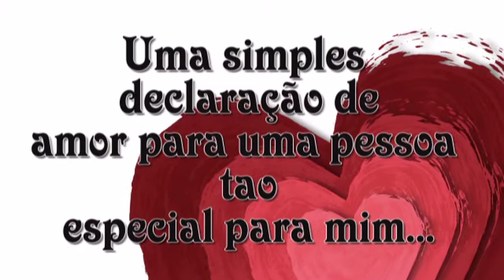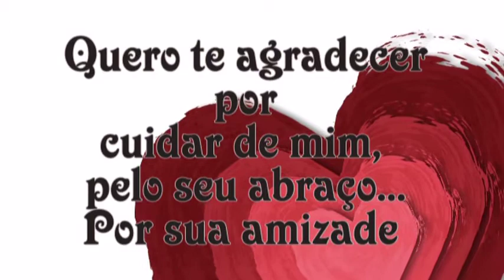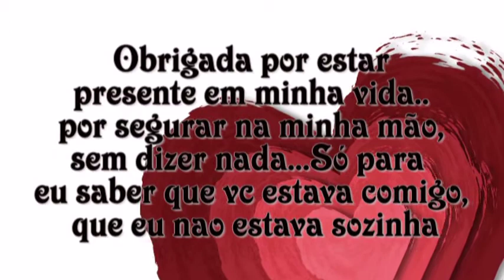Uma homenagem de D'Jane Silper para Allan Cardoso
D'Jane Slper fez esse video em minha homenagem... Amiga, o que tenho a dizer sobre isso... que eu te amo muito, muito mesmo... se cuida e estarei sempre aqui quando precisar!